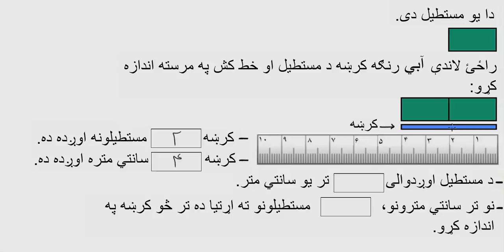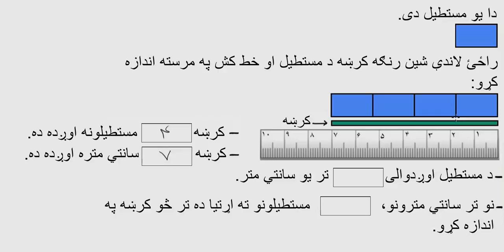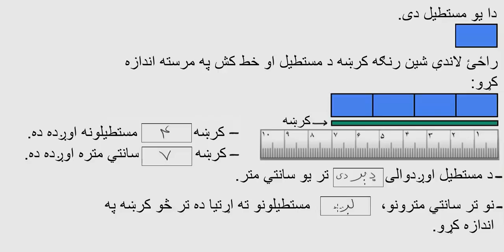د بیلابیلو واحدونو په مرسته اندازه کول | لومړۍ ریاضي | خان اکاډمي